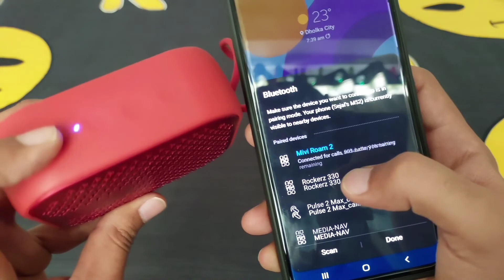Mivi roam 2 review | Atal sarovar | Dholka | gate ke bich fas gayi🤣🤣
Mivi Roam 2 Bluetooth 5W Portable Speaker,24 Hours Playtime,Powerful Bass, Wireless Stereo Speaker with Studio Quality Sound,Waterproof, Bluetooth 5.0 and in-Built Mic with Voice Assistance-Red